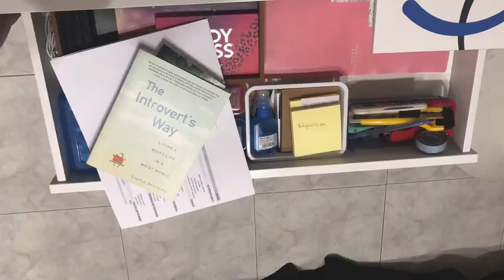CLEAN WITH ME SMALL ROOM! LIMPIA CONMIGO, ORGANIZANDO CUARTO PEQUEÑO 2020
Hola! en este video muestro una recopilación de mi día limpiando y organizando mi cuarto pequeño en el 2020. Limpiando el desorden del cuarto, espero que sirva de entretención o inspiración para que arregles tu cuarto!